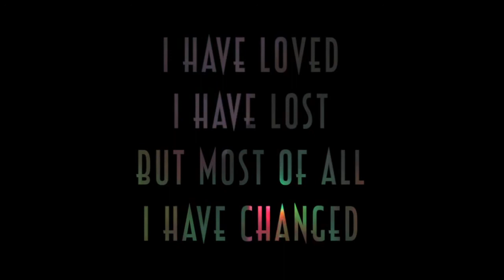2013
2013 was awesome! Here is a short video I made to commemorate the year and immortalize the memories I made.